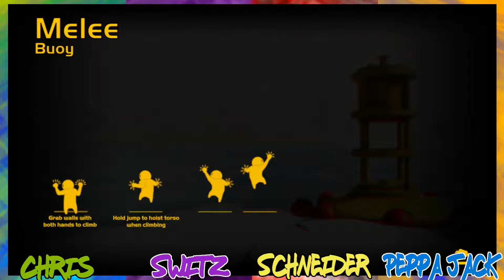Gang Beasts | "How Many Things Does 'B' Do?" | Remedial Gameplay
Chris, Switz, Schneider, and Peppa Jack try not to hurt themselves.